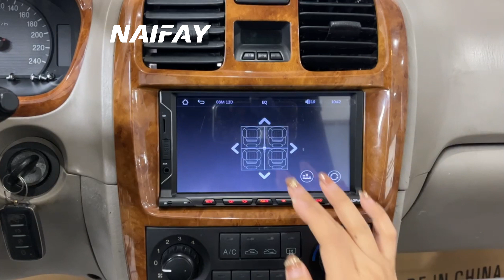Naifay L4 10-band EQ Setting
Manufacturer Part Number:‎L4
Amazon ASIN:‎B09W25JLZW